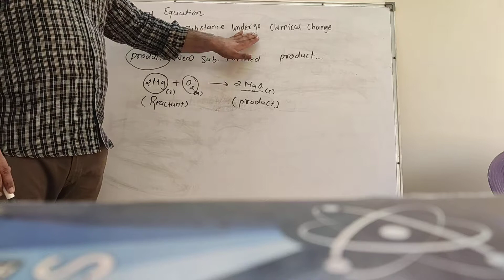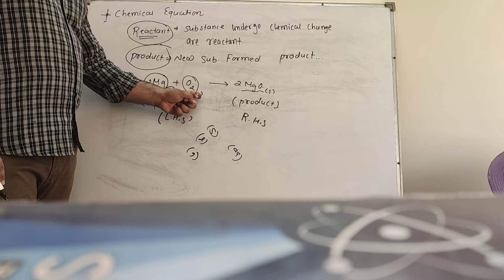10 April 2020